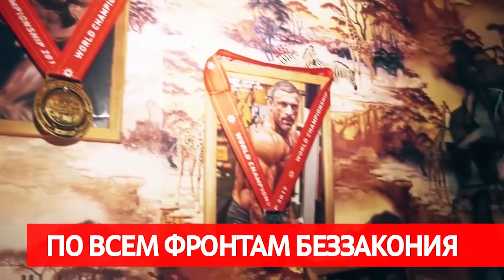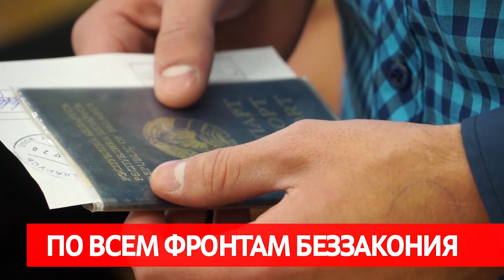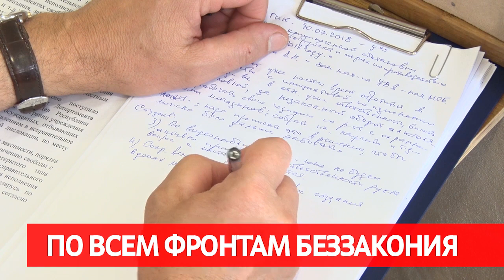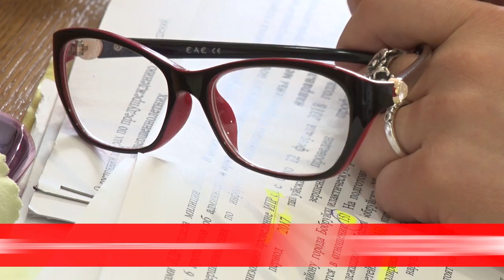Сирена, новости криминала 11 07 2018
1. Смертельный клад. В городе нашли оружейный склад
2.На каком уровне преступность. И как с ней бороться. Обсудили в горисполкоме.
3. И больно и смешно. Ребенок сломал шлагбаум головой. Покажем!